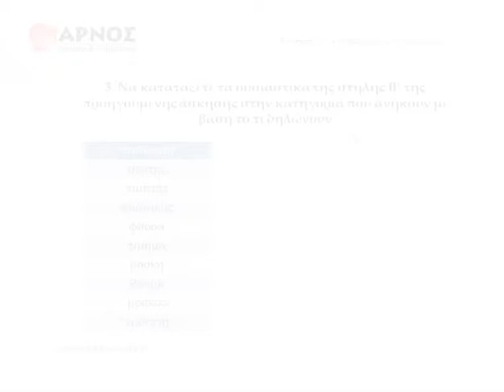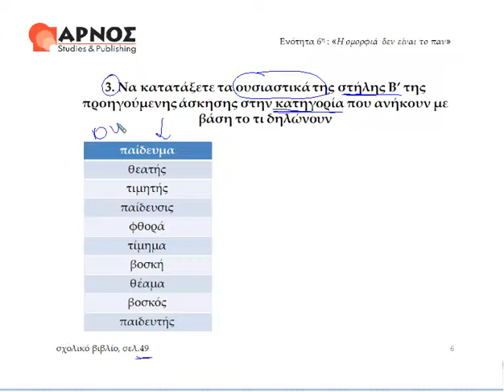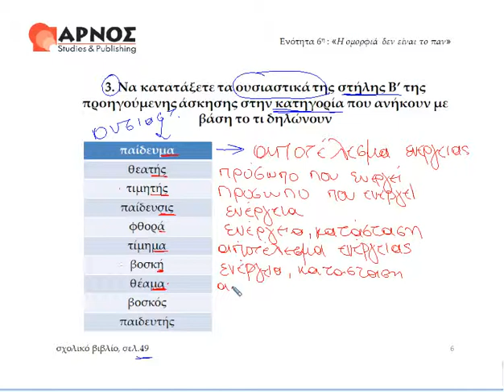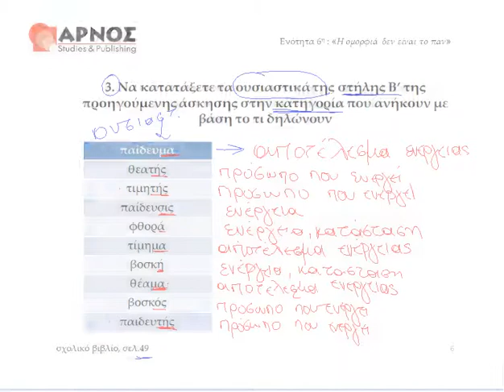Αρχαία ενότητα 6 ασκ. 3 Α' γυμνασίου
Αρχαία ενότητητα 6: Η ομορφία δεν είναι το παν. Άσκηση 3. Αρχαία Α' Γυμνασίου. Για περισσότερα βίντεο επισκεφθείτε μας στο